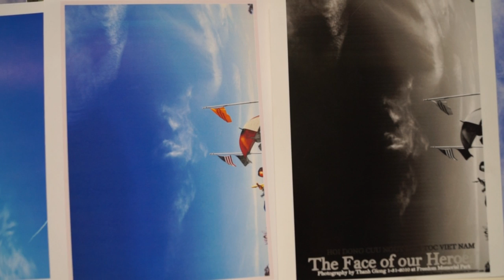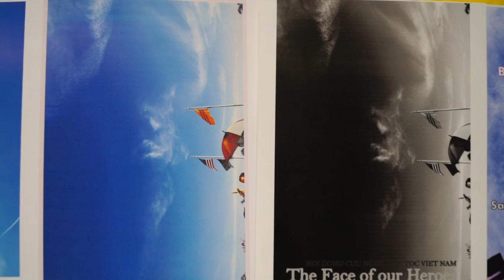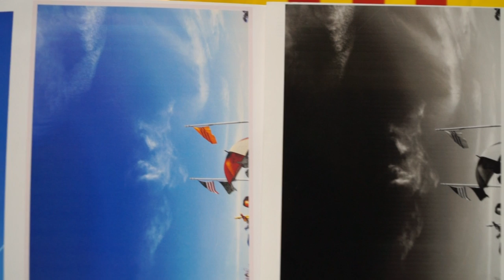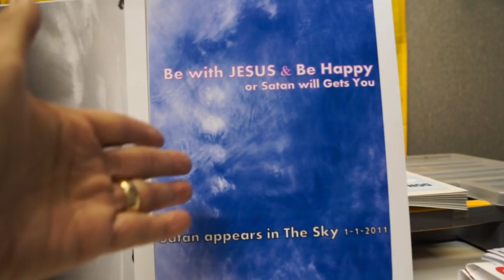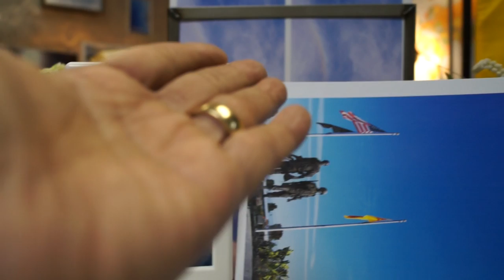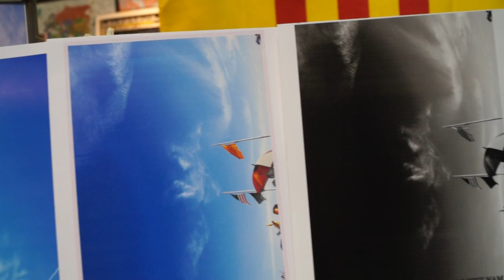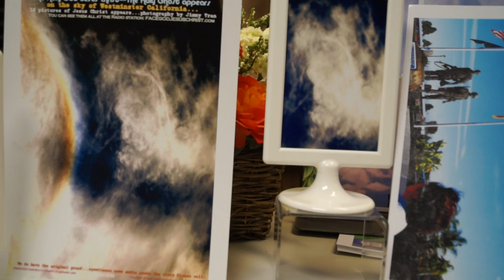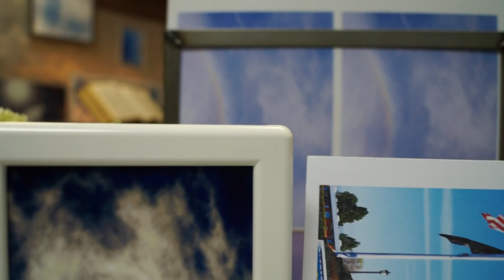LAST WARNING TO ALL LEADERS & Putin,Xi jinping.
12 GOD BANNERS JUST APPEARED THE LAST WARNING TO ALL NATIONS,Full REPORT @ Radio/tv